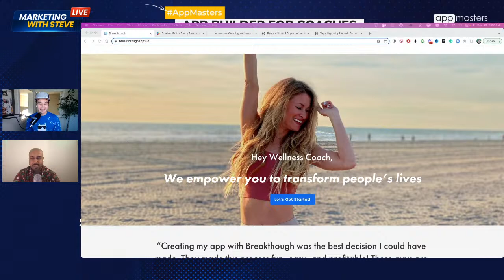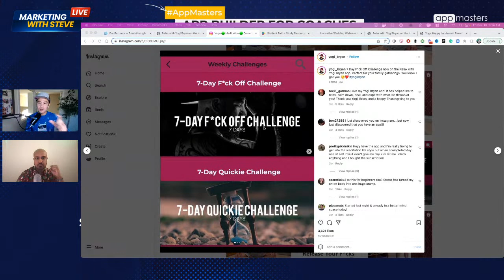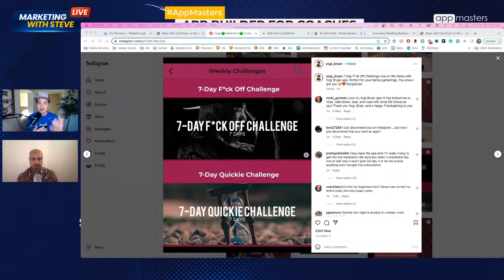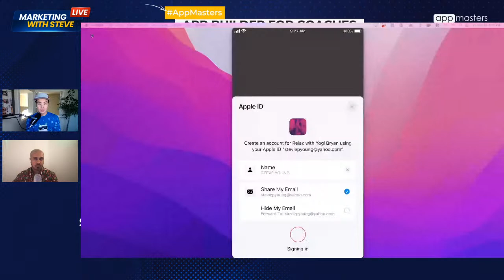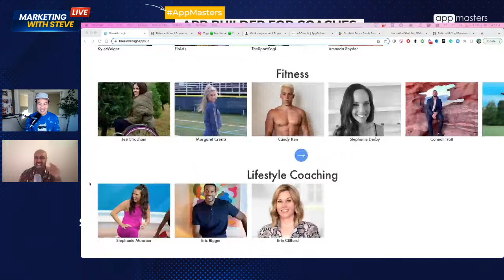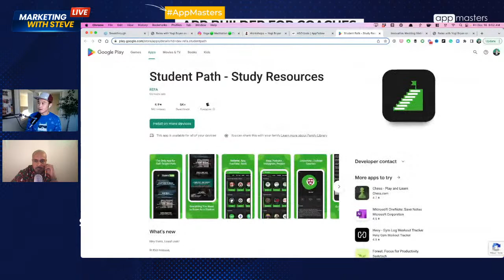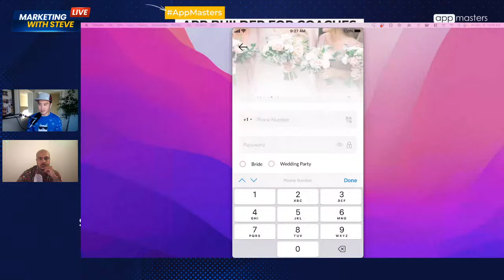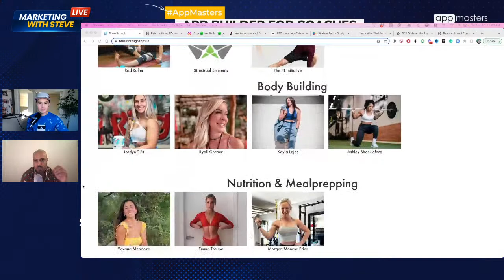App Builder for Coaches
Looking for a no-code app builder for your coaching or course business?

Breakthough powers apps for some of the biggest coaches in the fitness, meditation, and lifestyle industry.

Sunny Dulay is the Founder and CEO of Breakthrough. Prior to Breakthrough, he independently built and launched several mobile apps that were shut down by large companies that only integrated his features several years later.

Headspace - the meditation app that changed Sunny's life. So he decided to chase his passion of building apps and self improvement with Breakthrough!